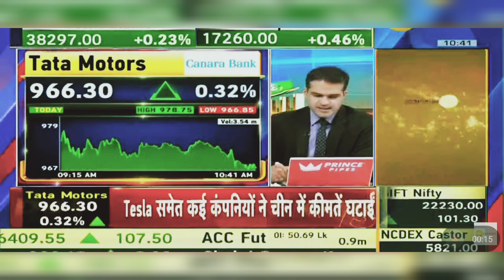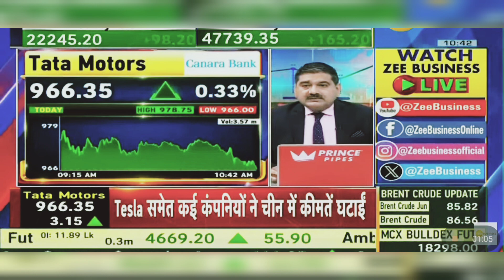Tata Motors Share News Today: Tata Motors Share Latest News | 22nd April 2024